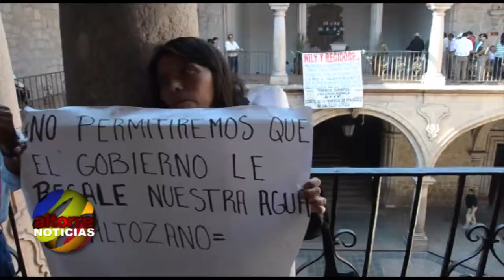En Morelia, habitantes de Santa María se manifiestan en Palacio Municipal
Altorre Noticias13 Mayo 2014
Camilo Torres/ Altorre Noticias

Un grupo de al menos 50 personas procedentes de la tenencia de Santa María de Guido se manifestaron en el Palacio Municipal de Morelia a causa de su inconformidad con la incorporación de las 170 colonias de la tenencia a la cabecera municipal de Morelia.
Luego de que el Secretario del Ayuntamiento dialogara con los inconformes, el alcalde Wilfrido Lázaro Medina salió con ellos y propuso una reunión con ellos el próximo 20 de mayo, donde este presente todo el cabildo. Video: Camilo Torres/ Altorre Noticias